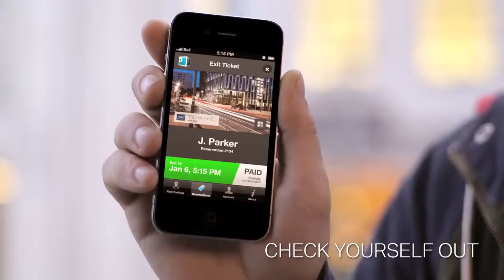ParkNow a service from BMW i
ParkNow lets smart drivers find and book a parking spot in advance and pay right from their smartphone. No more circling the block looking for a parking spot. No more fumbling for cash or a ticket. And ParkNow saves you tons of money too.
In our constant strive for a pleasant customer experience we are happy to announce a groundbreaking innovation that speeds up the parking process:
With the new self-check in/out process users can check themselves in and out of garages instead of having to wait on valet to scan the QR code or process payment. It's both easy and fun.
ParkNow is currently available in the Bay Area, with more U.S. locations coming soon.